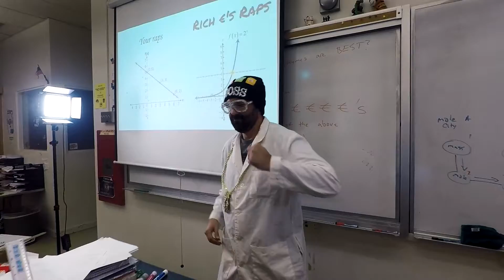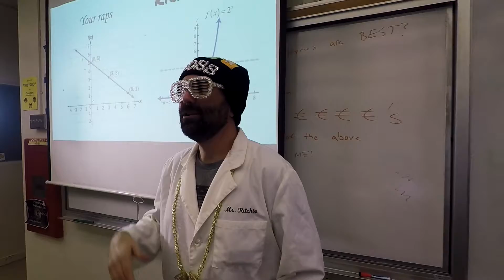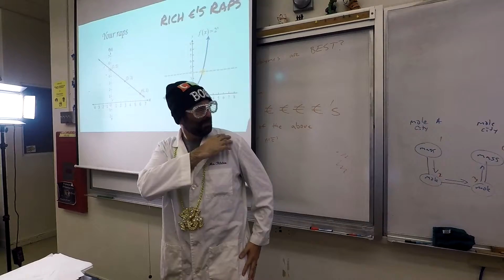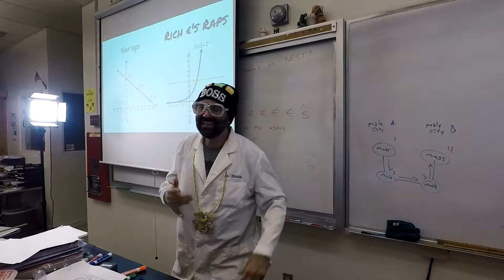Bernardo Silva Rich € Rich - Lonely at the Top